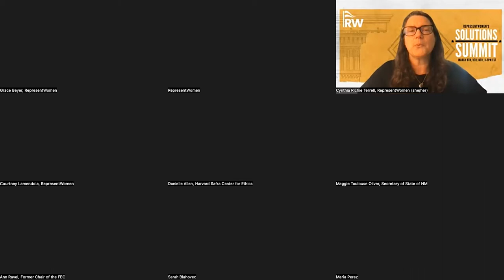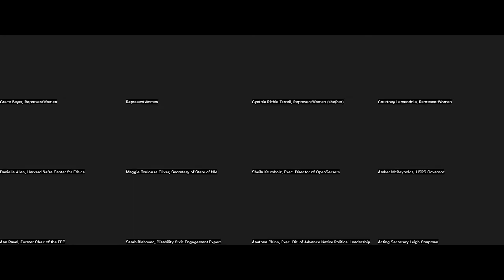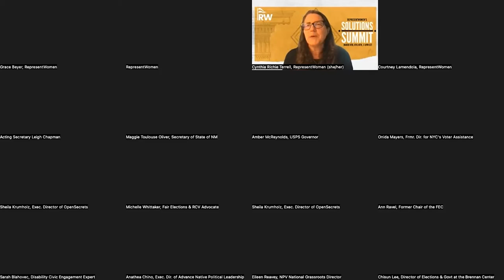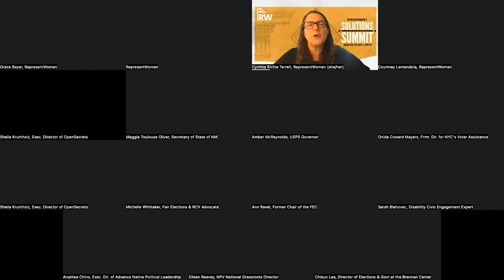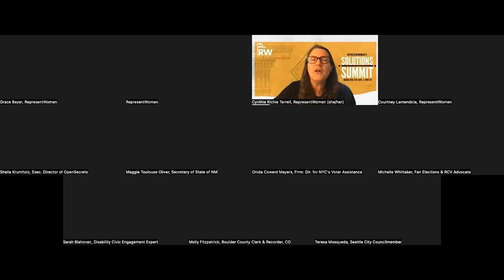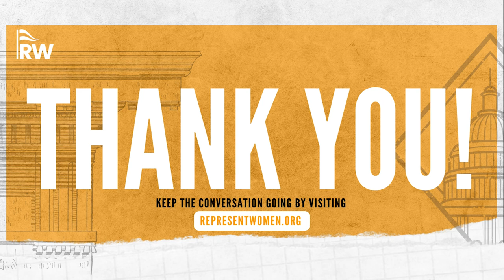Represent Women's Solutions Summit Day One!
RepresentWomen's inaugural Solutions Summit brings together experts and leaders in election administration, voting rights, and democracy reform who are working on innovative solutions that upgrade and strengthen our democracy. Women experts will discuss a range of critical issues related to fair access, fair elections, and fair representation. Experts will focus on viable, scalable, and transformative solutions to build a 21st Century Democracy that reflects today’s needs and values.

RepresentWomen is a nonpartisan research and advocacy hub that is dedicated to building a 21st-century democracy with inclusive gender balance at every level of government in the United States. We study the barriers women face in politics and partner with allies to advance best practices to address those barriers so that all women can run, win, serve, and lead.

Fair Elections: Upgrading How We Vote & Finance Campaigns
Experts will speak to critical issues around ballot access and campaign finance. Experts will then focus on viable, scalable, and transformative solutions such as early voting, vote by mail, universal voter registration, and innovations in campaign finance. The day will end with actionable takeaways so that participants will know how to help advance these solutions.

Introduction
Discussion of the existing challenges related to fair elections to establish a foundational understanding of the issues we are trying to solve. Here audience members will gain a solid understanding of the barriers in our current system.

Time: 00-15:00

Speakers: Danielle Allen, Secretary Maggie Toulouse Oliver

"Early Voting, Vote-by-Mail, and Universal Voter Registration"
A live one-on-one conversation between two well-known women experts on solutions to existing challenges related to fair ballot access: early voting, vote by mail, and universal voter registration. Here audience members will learn about viable, scalable, and transformative solutions directly from the experts themselves.

Time: 15:00 - 40:00

Speakers: Amber McReynolds, Acting Secretary Leigh Chapman

"Innovations in Campaign Finance"
A live conversation between two to three widely respected women experts on reimagining campaign finance as a solution to some of our current challenges related to fair elections. Here audience members will learn about viable, scalable, and transformative solutions directly from the experts themselves.

Time: 40:00 - 1:00:00

Speakers: Sheila Krumholz, Chisun Lee, Ann Ravel

Solutions Panel
Live panel discussion between three to five “on-the-ground” experts that will share their experience in working to advance early voting, vote by mail, universal voter registration, ballot access for typically marginalized groups, and better campaign finance at the local, state, or national levels. Here audience members will learn about tangible action steps they can take to join us in advancing these viable, scalable, and transformative solutions.

Time: 1:00:00  - 1:50:00

Moderator: Onida Coward Mayers

Speakers: Sarah Blahovec, Clerk Molly Fitzpatrick, Michelle Whittaker, Councilmember Teresa Mosqueda